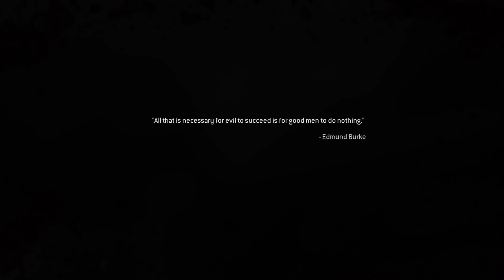ĐÂY LÀ TRẬN CHIẾN KHỐC LIỆT NHẤT MÀ TÔI TỪNG TRẢI QUA - CALL OF DUTY 4 REMASTERED - TẬP 10